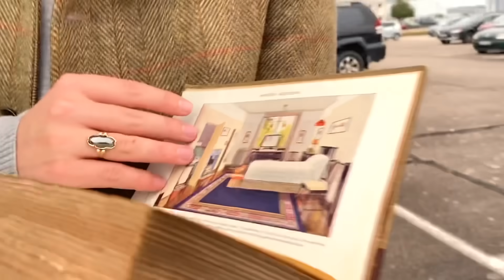Our rocky return to the chateau & it's time to herd the sheep again.. 🐏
A huge thank you to Vivienne and Simon for hosting the dinners at Lalande in our absence.
If you’d like to see more of them and their own chateau, please go to  @ChateauLove  & if you’d like to see more of Vivienne’s jewellery, visit chateau-love.com!